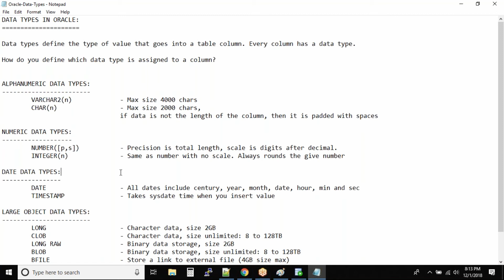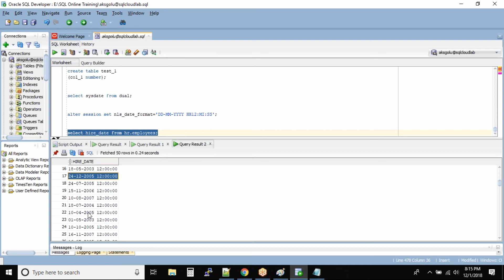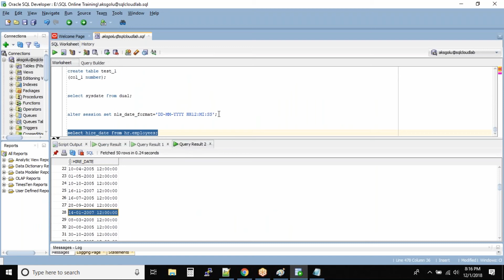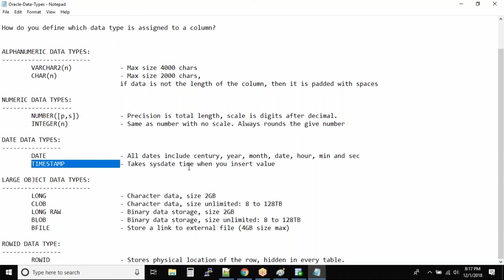Oracle SQL DATE Data Types | Oracle SQL fundamentals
The DATE data type allows you to store point-in-time values that include both date and time with a precision of one second.
The DATE datatype stores the year (which includes the century), the month, the day, the hours, the minutes, and the seconds